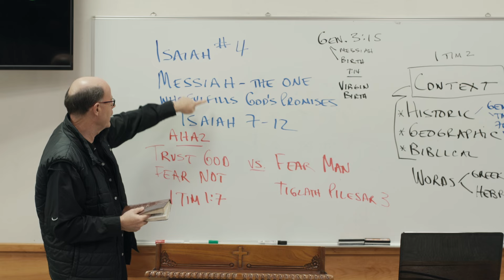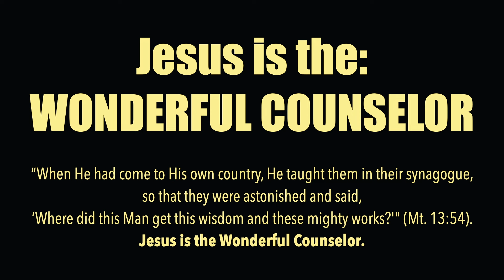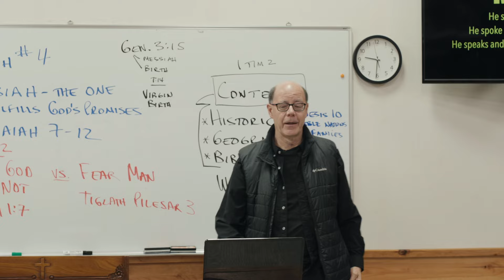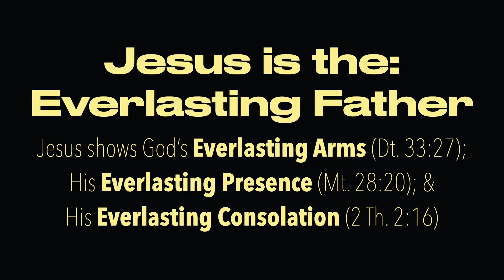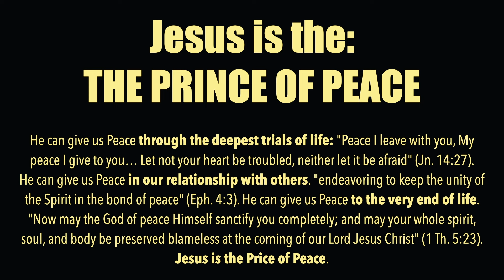THE PROMISE OF JESUS--Isaiah's Revelation of His Promised Coming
Twenty Messianic Prophecies in Isaiah—
1- Christ’s Incarnation: 9:6; 7:14;
2- His Youth in Nazareth: 7:15; 9:1-2; 11:1; 53:2 Anointed as Servant of the Lord: 11:2;
3-His Miracles: 35:5-6;
4-His Deity, eternity, preexistence, creatorship, omnipotence, omnipresence: 40:12-18; 51;13;
5-He is Chosen; delighted in: 42:1;
6-His Mild manner: 42:2;
7-His Ministering kindness: 42:3; (Matthew 12:18-20) ;
8-His Obedience: 50:5;
9-His Sufferings: 50:6; 52:14;
10-His Ascension: 52:13;
11-His Gathering to exultation: 52:13-15;
12-His Rejection by Israel: 53:1-3;
13-His Shame, struck, bruised: 53:4-6;
14-His Vicarious death: 53:8;
15-His Burial: 53:9;
16-His Resurrection: 53:10;
17-His Spiritual progeny: 53:10;
18-His High Priestly ministry: 53:12;
19-His Future glory: 59:20; 63:1-6; 66:15-19 (Not mentioned as a servant after Chapter 53);
20-His Message: 61:1,2

From WOL2023 - Isaiah-05 - Incarnation - Jesus Is Unlike Anyone Who Was Ever Born, Ever Lived, Or Ever Died (231114AM)